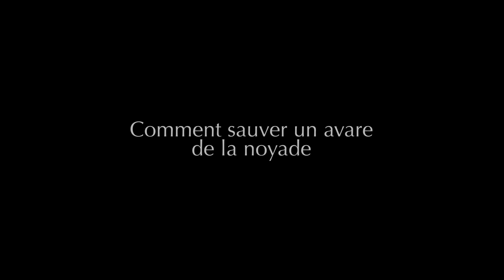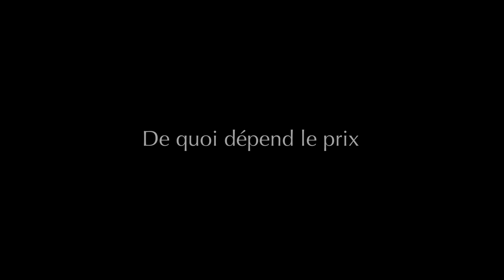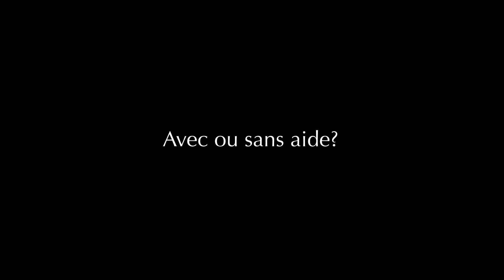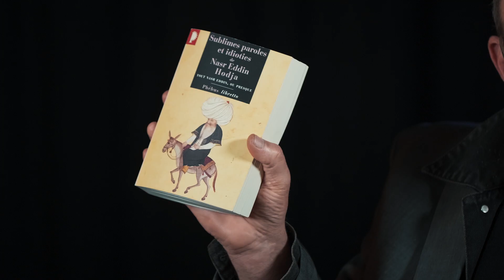Cité Seniors s'invite chez vous - lectures d'histoires courtes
Lectures d'histoires courtes par Maria Mettral et Christian Gregori.
Sublimes paroles et idioties de Nasr Eddin Hodja